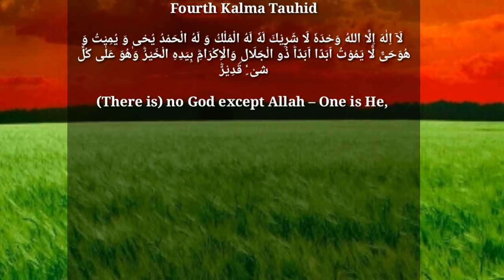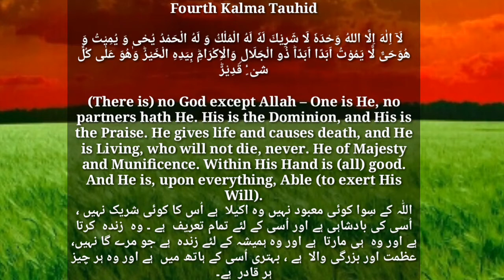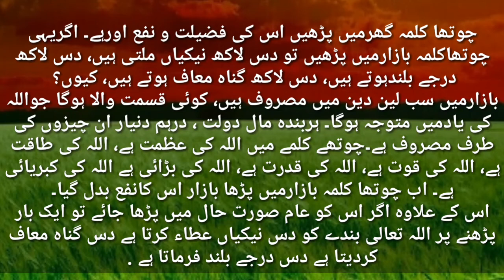4th Kalma Tuheed With English and Urdu Translations چوتھا کلمہ استغفار کی اہمیت وہ فضیلت